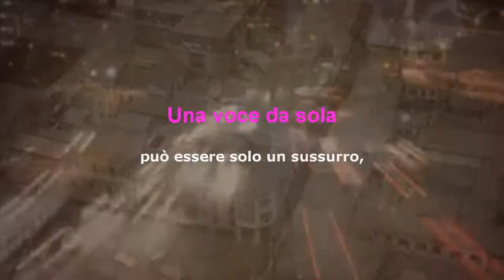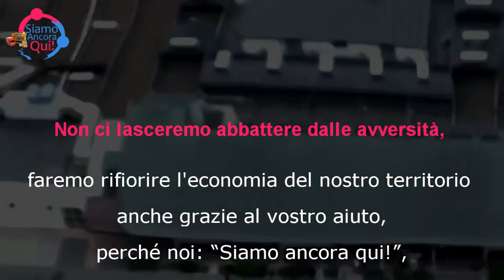Siamo Ancora Qui!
Dove troverai aziende e negozi che hanno deciso di unirsi per garantirti ancora più offerte e vantaggi promozionali.

Ogni offerta legata a quest'iniziativa è gestita direttamente dall'attività che aderisce